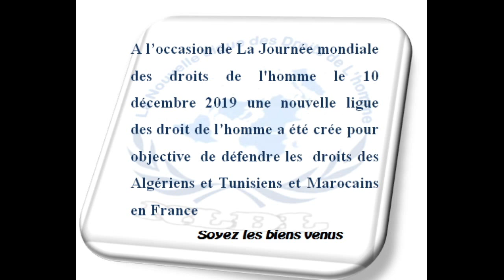تم انشاء رابطة جديدة لحقوق الإنسان تدافع علي الجزائرين و المغاربة و التونسيين